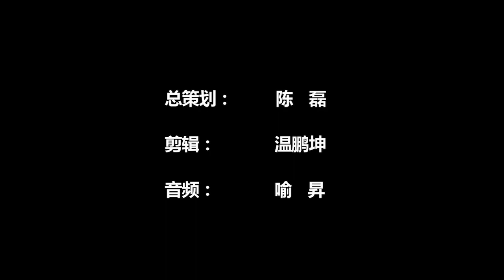铁人音乐频道乐器测评-Cort 2018 CR300/Sunset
Cort 2018 CR300/Sunset